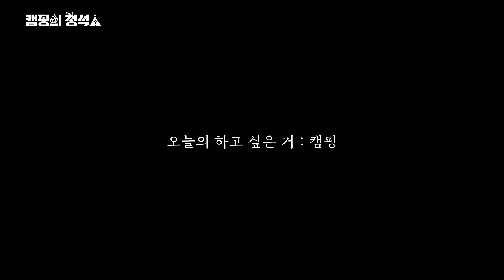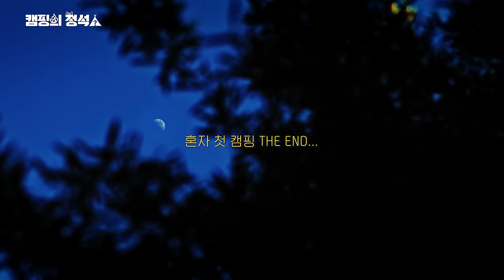시우민의 캠핑의 정석(?) | XIUMIN